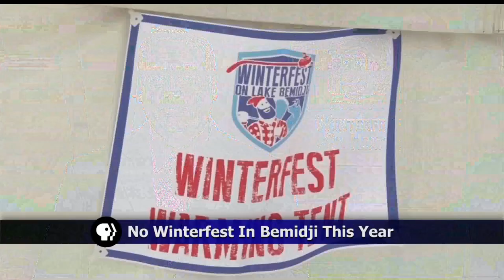No Winterfest In Bemidji This Year